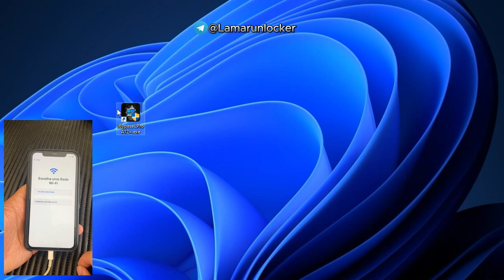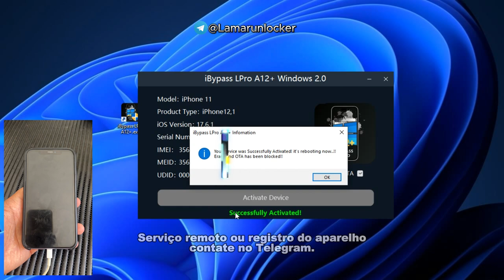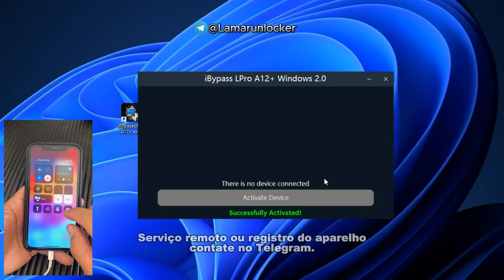Desbloqueio de iPhone XR ao 15 Pro Max Hello (Novo)